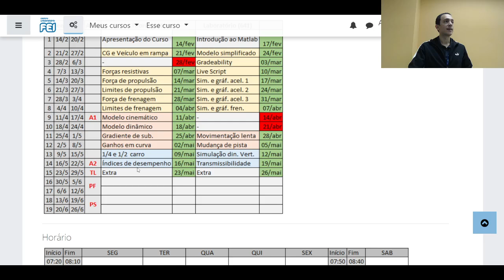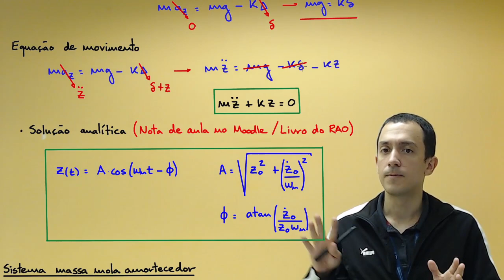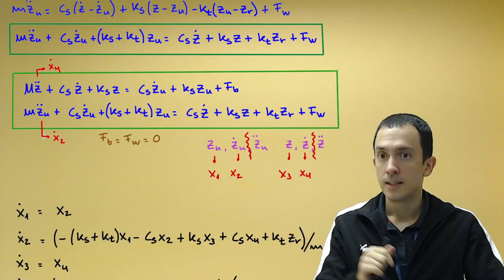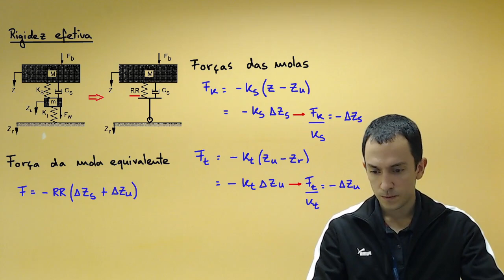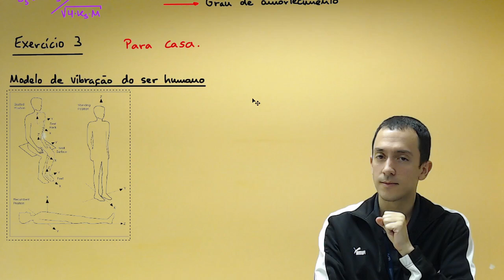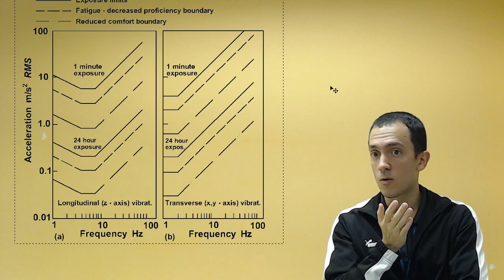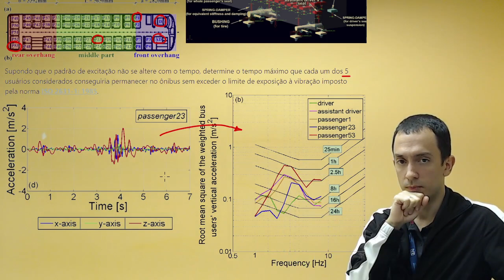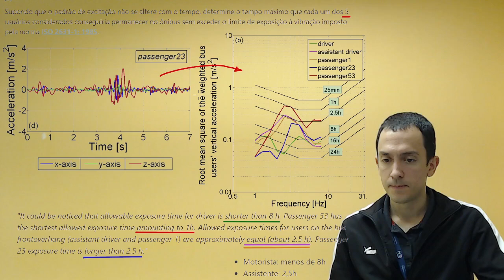Dinâmica Vertical 3 (16/05/2022)